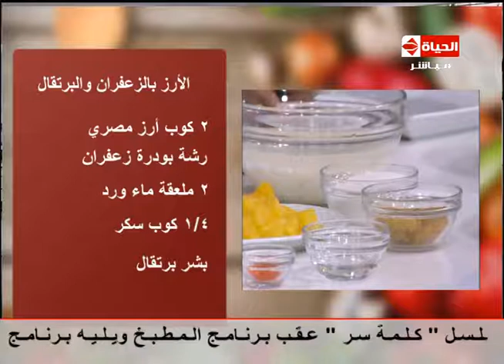المطبخ - اليوم الطبي - الشيف /يسري خميس - مقادير عمل "الأرز بالزعفران والبرتقال "almatbkh